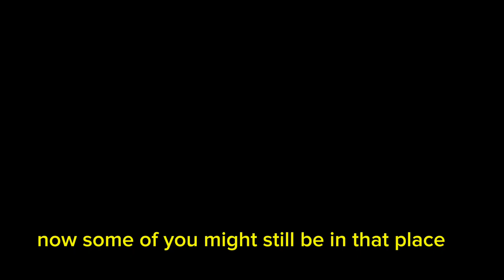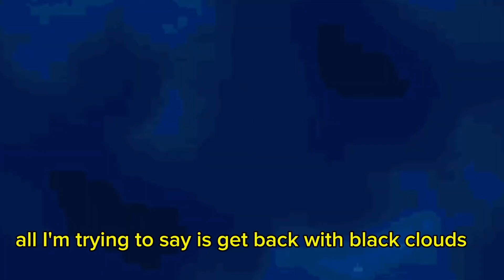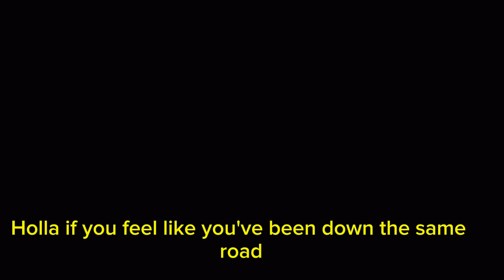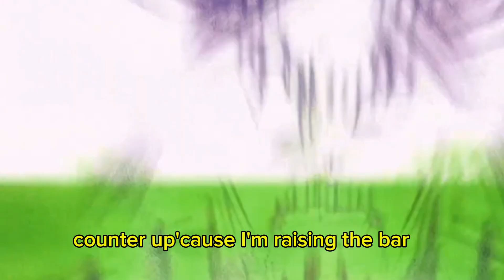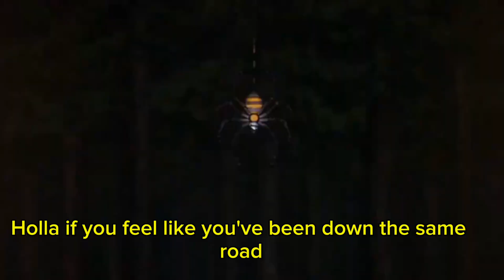Eminem - Not Afraid lyrics Anime music video 🎵